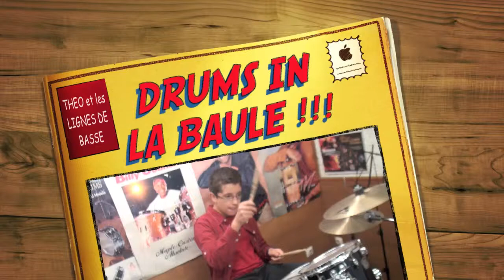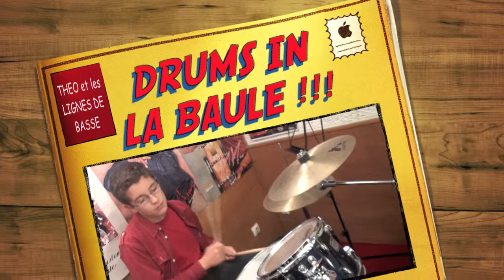DRUMS IN LA BAULE !!! !!! !!! CONTACT : 06-99-33-27-07